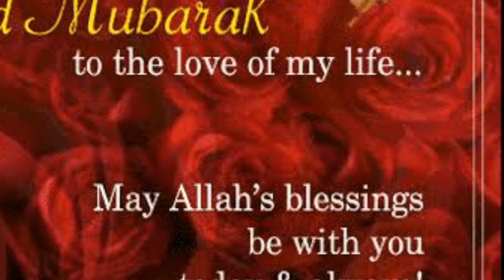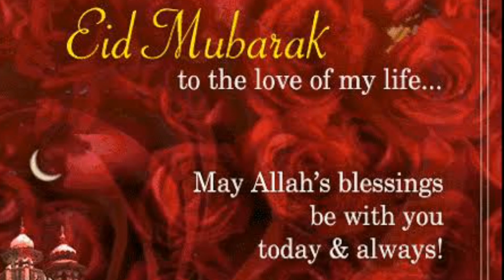My Vloges // Pakustani Vlogs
About This Video:
Asalam o Alaikum:
Pyare Dosto!
Es video me
About Me and My Channel:
I am Murad Madani PeerSabaqee and this is my Youtube Channel. In this channel I will upload all videos about Islamic and educational information.

1: Naat || New Naat 2020

3: How To Promote Your Youtube Channel || Youtube Channel Promotion

8: Paheliyan || Islami Paheliyan:

9: Madani Technices:

Online Earning:
If you want to earn 5$ to 20$ Per day by copy paste working  online  click on given link  and watch all videos.

After watching this video create and account on given link and start earning:
3:
4: